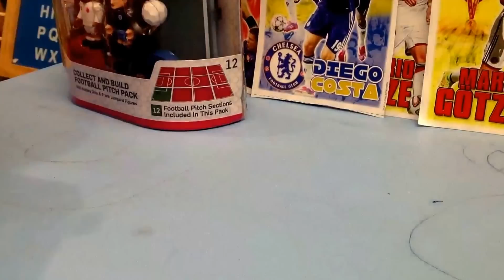KLOCKI FIGURKI TOPPS MINIS #2 UNBOXING WIKTORKA